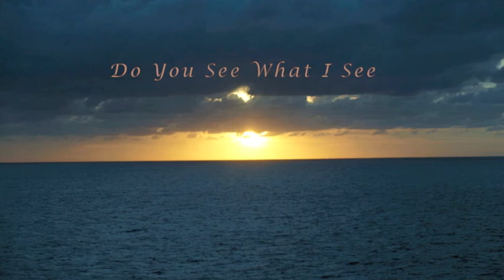Do you see what I see